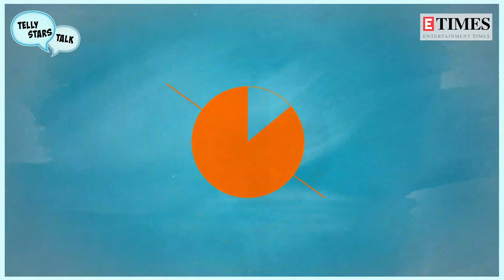Telly Stars Talk: Kamya Panjabi On The Full Story Of Her 2 Marriages: Didn't think I"ll marry again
Watch Kamya Panjabi in a no-holds-barred interview about her 2 marriages. And of course, how could we miss discussing 'Bigg Boss 14' and trolls with her! Yes, she spoke about Rubina Dilaik, Rakhi Sawant and even Arshi Khan. She's completed one year of marriage with Shalabh Dang on February 19, 2021. The time was right to have a long chat with her. DON'T MISS THE VIDEO. There's lot more in it as well